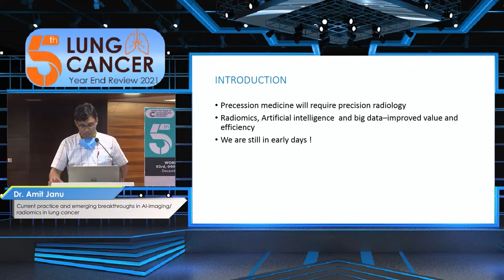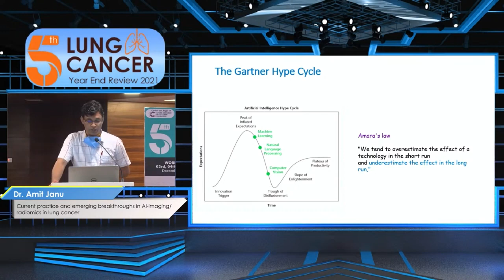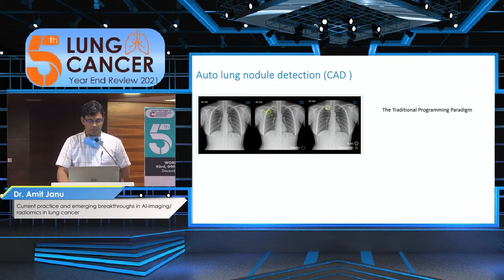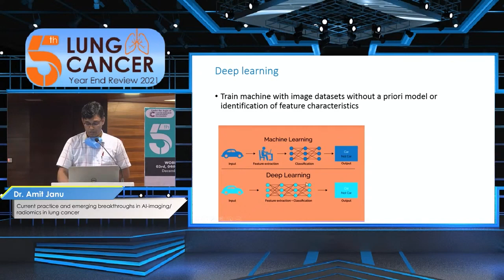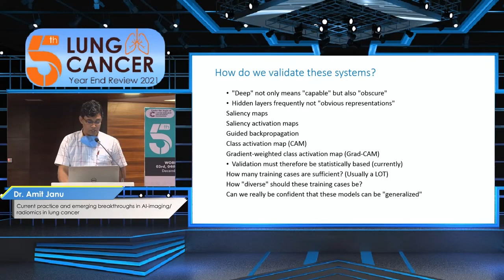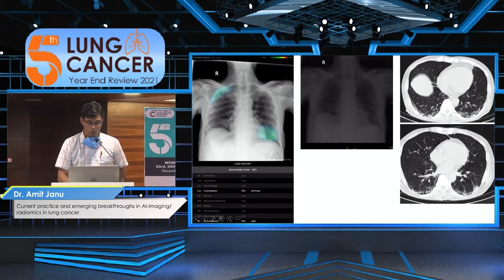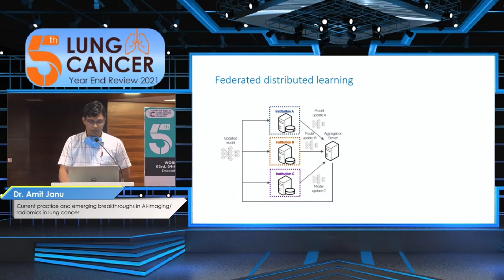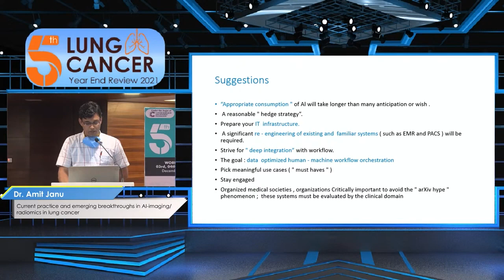Dr. Amit Kumar Janu Current Practices and Emerging Breakthroughs in AI Imagining in lung Cancer 5th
Radiology Workshop - 5th Lung Cancer Year-End Review 2021 | 05 December 2021 | 11:00 AM IST | Hotel Sahara Star, Mumbai

Cancer Research And Statistic Foundation organized a hybrid conference "5th Year-End Review in Lung Cancer" with the support of "Institute of Pulmonology Medical Research & Development" & "Sunrise Oncology Centre".

Session: 5th Lung Cancer Year-End Review 2021